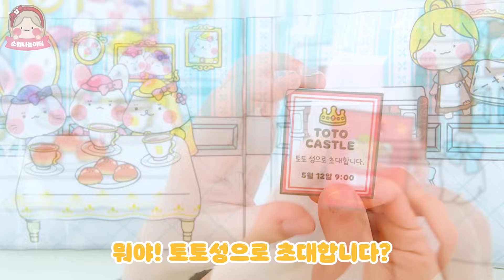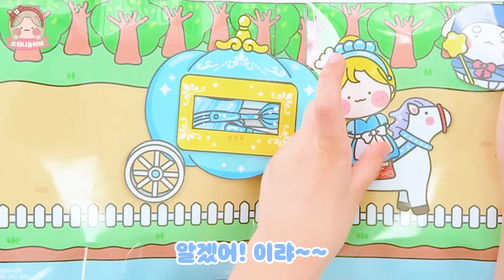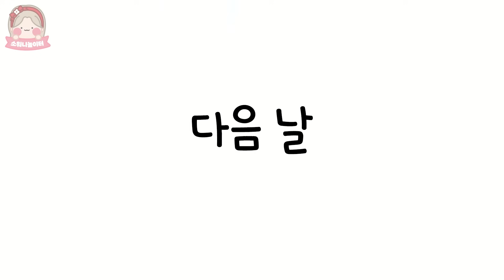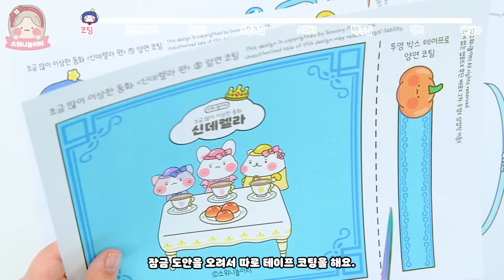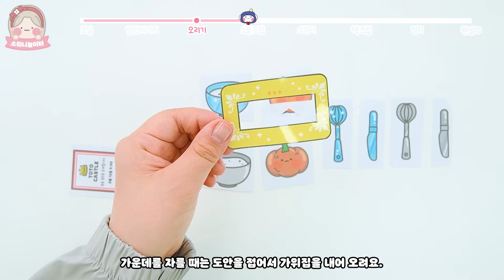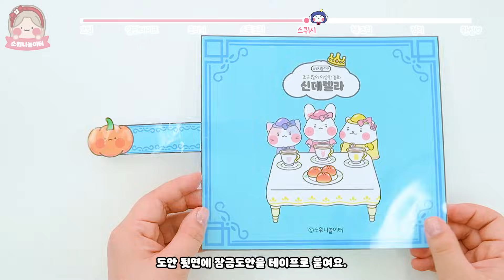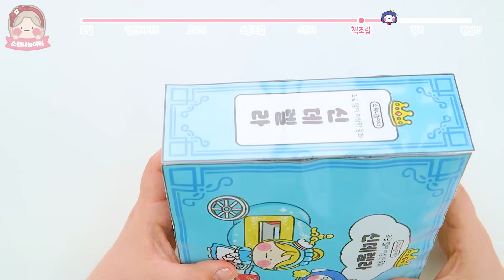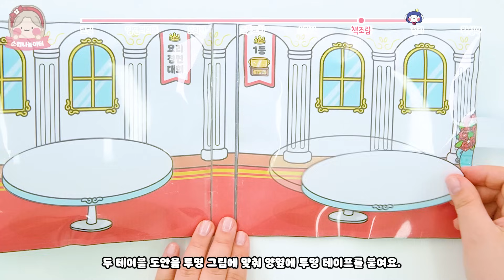[ENG] 💙조금 많이 이상한 동화💙 신데렐라 DIY 스퀴시북🎠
💙조금 많이 이상한 동화💙 신데렐라🎠
도안을 다운로드 할 수 있어요:)

💌도안 다운로드 수익금 일부는 한국소아암재단에 기부 됩니다.
기부 내역은 홈페이지 공지사항에서 확인할 수 있어요.
도안으로 재밌는 시간을 보냄과 동시에
뜻깊은 곳에 따뜻한 마음을 전달한다면
그 시간은 더 행복한 시간이 될 거라 생각합니다 :)

🎠준비물
도안, 가위, 풀, 투명 양면테이프, 투명 테이프, 솜,
손코팅지(투명 테이프로 대체가능)

🎠재생 구간
00:00 Intro
00:13 Play
05:46 Making